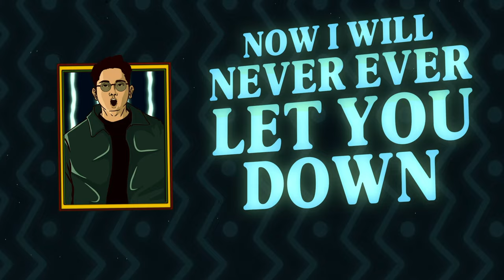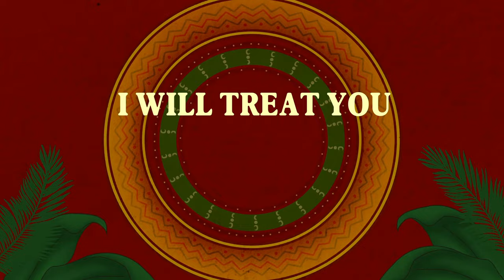Chocolate Factory - TONIGHT ft. JRoa (Official Lyric Video)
Renowned reggae collective from Pampanga CHOCOLATE FACTORY has joined forces with singer-songwriter JROA for a highly anticipated new single entitled “Tonight”. This fresh collaboration finds the signature grooves of Chocolate Factory blending together with JRoa’s R&B-influenced style.

Lyrically, “Tonight” is a love song, and its vibrant and smooth melodic flow delivers a feel-good anthem that is set to capture the hearts of fans across the music scene. Known for his warm, expressive, velvety toned vocals, JRoa complements perfectly the distinct silky and rich vocals of Chocolate Factory front man Anthony Pangilinan. While Chocolate Factory has long been celebrated for their infectious, dance-worthy reggae hit singles, they have slowed down the tempo in this collaboration, creating a more intimate vibe along with partnering up with JRoa who has brought his unique voice and emotionally resonant songwriting to the table.

Lyrics:

Oh tonight I'm gonna love you like i should
Not like before

Never forget

Girl, your love and affection make me high
Without you by my side i feel so dry
You provide light to my life, no more darkness
I realized you're my home, you're my blessing
I'm so lucky that you're mine
You know I'll never, take this for granted,
Miss the chance to be with you
Oh oh i never forget the time that we met
From sunrise till sunset was the best time we had

Not like before

Never forget

Oh I wish this will be forever
You and me will stay together
Oh I'm in love again
Each day I'm in love

Not like before

Never forget

yeah destiny brought me back to you
now i will never ever let you down again
time gave me a chance to mend
now were holding hands
and I'm never ever letting go again
cause my home is wherever you are
and my peace is a piece of your heart
and from now on i will give you all
cause you deserve all my heart and my soul
imma hold you tighter
love burning brighter
promise ill be right here
now and forever
i will treat you better
love you better
better than I've ever did before
cause tonight ill give all my love tonight
until the rest of our lives
stay by your side
call you my wife

Not like before

Never forget

Not like before

Never forget